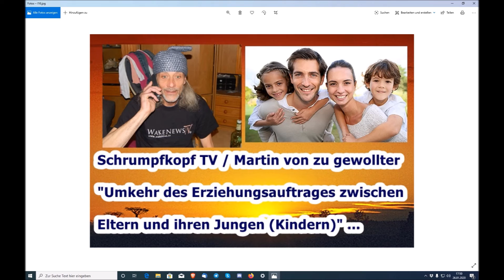Trailer: "Gewollte Umkehr des Erziehungsauftrages zwischen Eltern und ihren Jungen (Kindern)“ ...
Euer/Dein Martin

wakenews radio/tv,schrumpfkopf tv,fff,Umerziehung,Kulturrevolution,extinction rebellion,